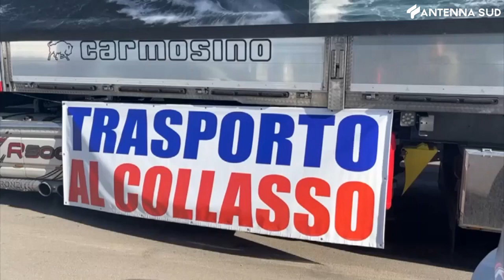23 febbraio 2022 - Sciopero trasporti, la Lega propone misure ad hoc